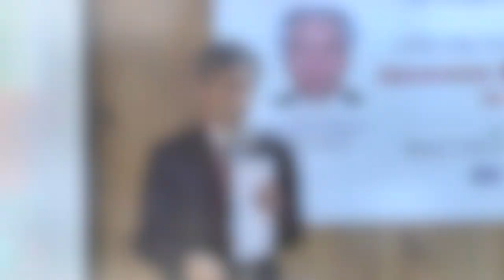Consul General of Japan | JLESA2018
Address by Mr. Kōjiro Uchiyama, Consul General of Japan in Chennai.